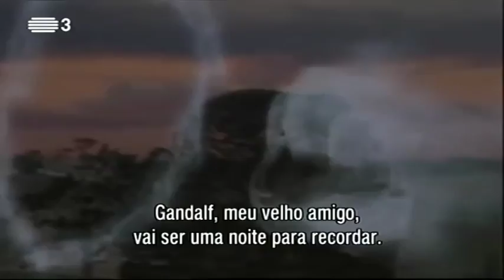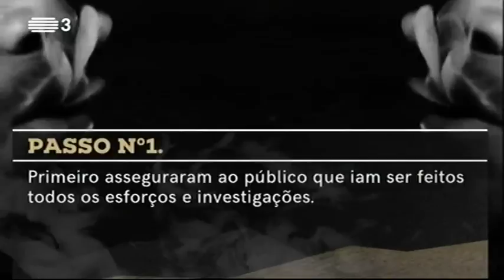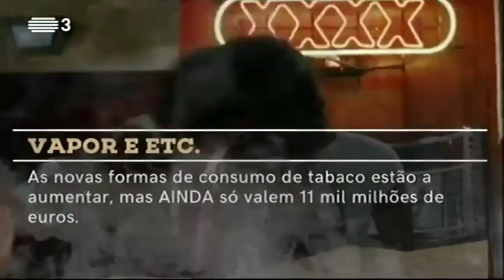Tudo É Economia - Autorizar ou não a pesquisa de petróleo? - RTP1 - 20 Março, 2017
Partilhando informação com portugueses espalhados pelo mundo...